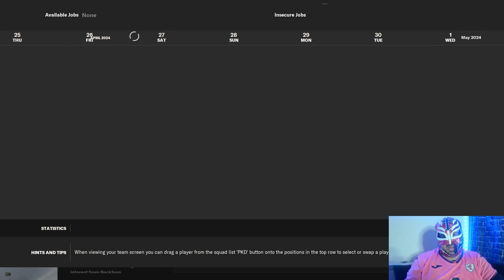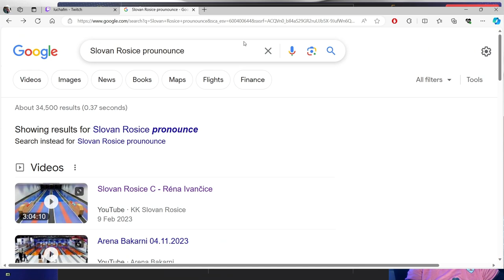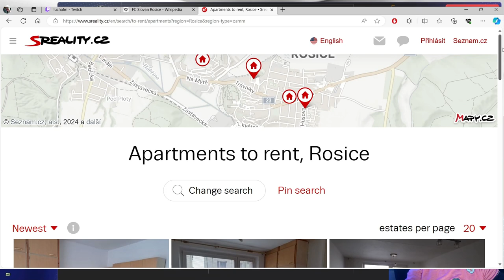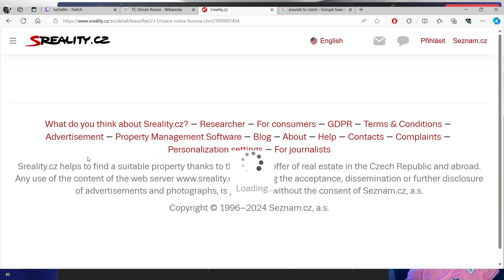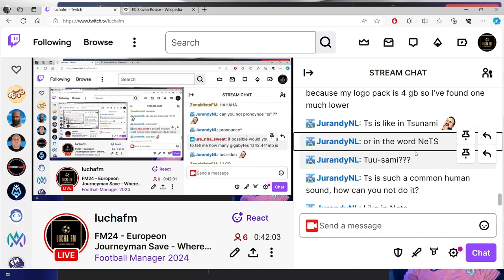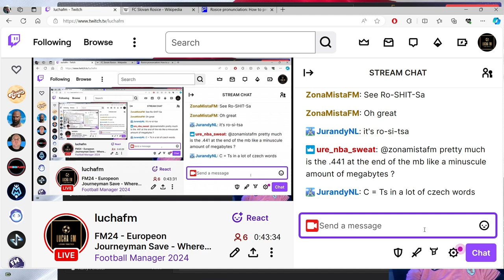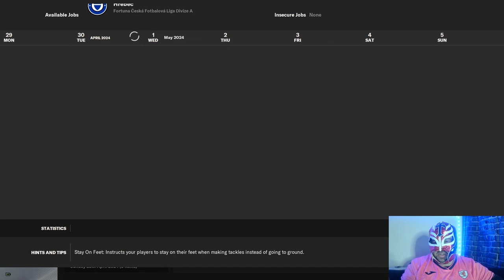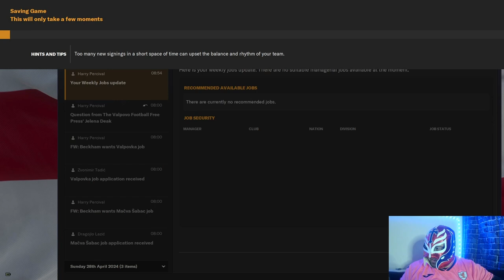How Not To Pronounce Tsunami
Watch me butcher the word Tsunami while others on Twitch try to help me and I still get it wrong.
I think I pronounced it differently 20 times or more.
Enjoy lol.